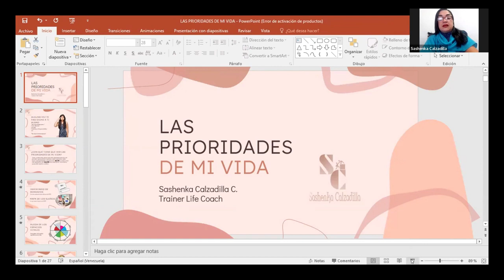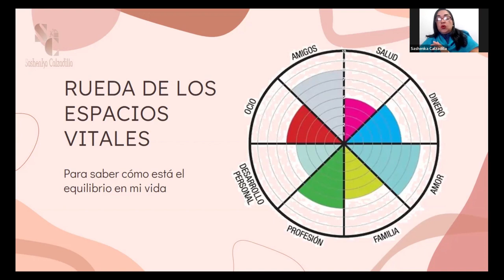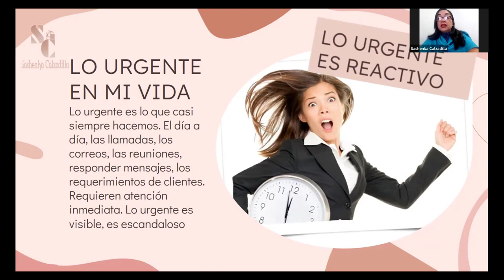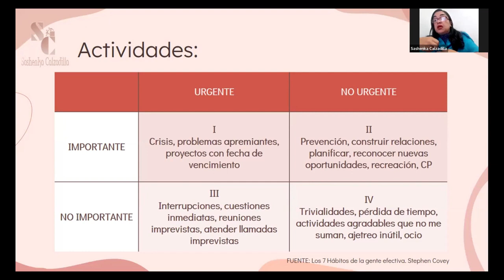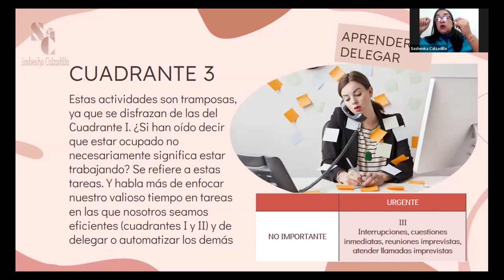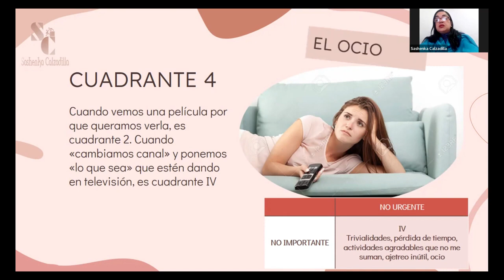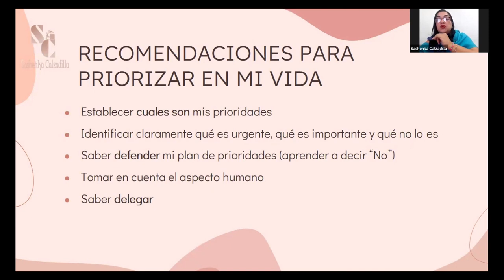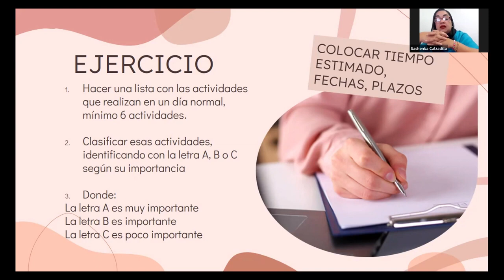LAS PRIORIDADES DE MI VIDA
La persona que no establece prioridades en su vida queda demasiado expuesta a tomar caminos que no se integran a sus necesidades y por ello se observa que varias personas se sienten frustradas. La prioridad indica orden, planificación, saber lo que se desea y emplear la energía hacia los propósitos correctos.

Capacitación que nos brinda nuestra life coach trainer Sashenka Calzadilla.